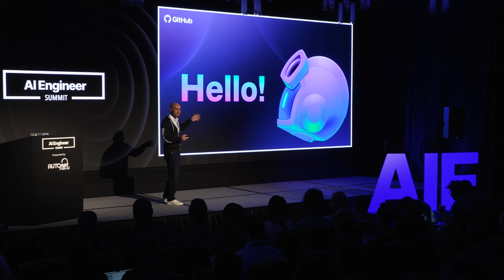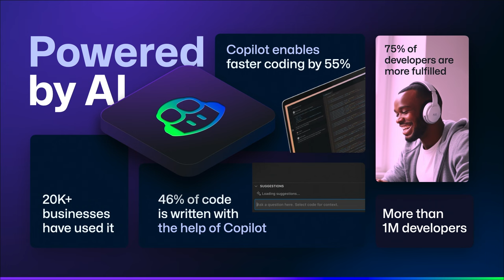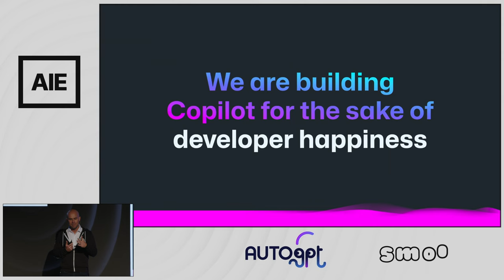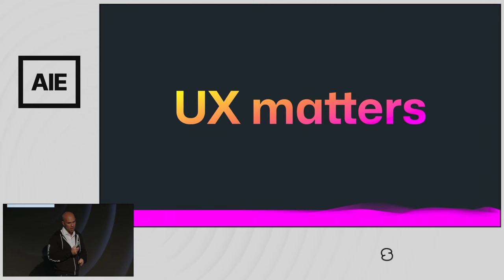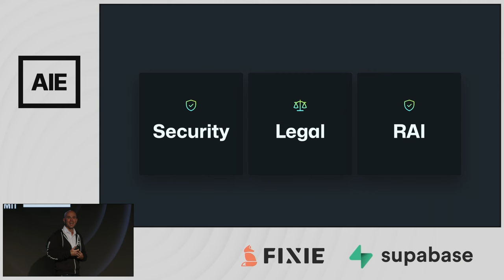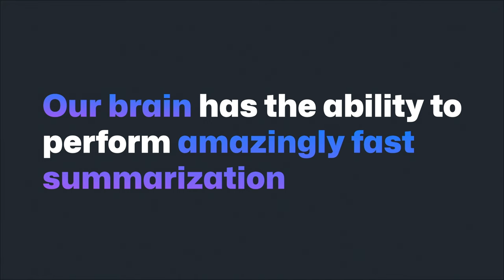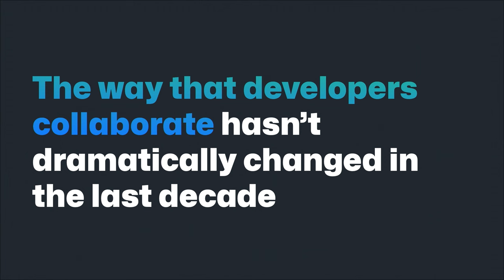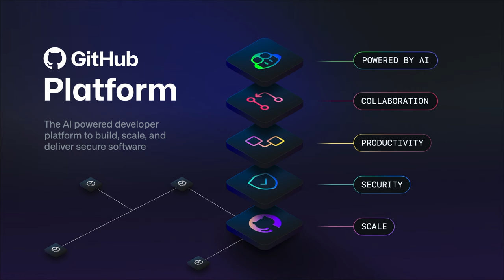The AI Evolution: Mario Rodriguez, GitHub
Since the days of open source, we've experienced fundamental shifts in how software is built. From the pull request to deploying code, join Mario Rodriguez as he shares the history of GitHub Copilot and invites us to envision a new developer experience completely redefined and powered by AI.

Recorded live in San Francisco at the AI Engineer Summit 2023. & join us at the AI Engineer World's Fair in 2024!

About Mario
Mario Rodriguez is a VP of Product Management at GitHub, currently focusing on all things Productivity. He oversees Repos, Pull Requests, Issues, Projects, Mobile and our AI strategy, including GitHub Copilot. Mario’s core identity is one of a learner and time away from product engineering is spent with his wife and two daughters.